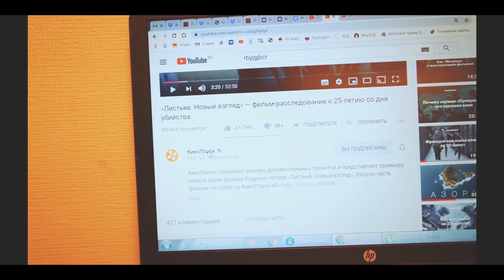Все произошло случайно. Как и планировалось. - Senya Miro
Идеи для ужина, готовим с детьми,чиним стул,рассказываем про методы  воспитания детей, кредитные карты и празднуем очередную годовщину.